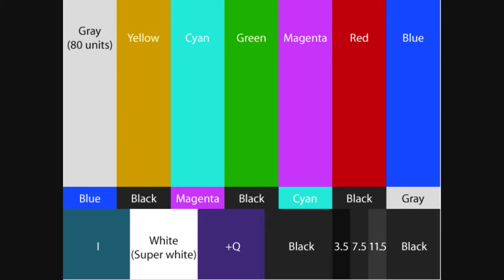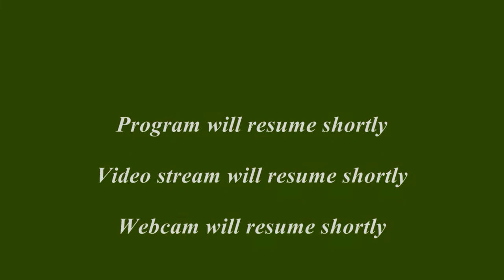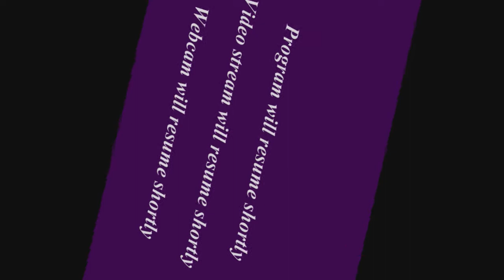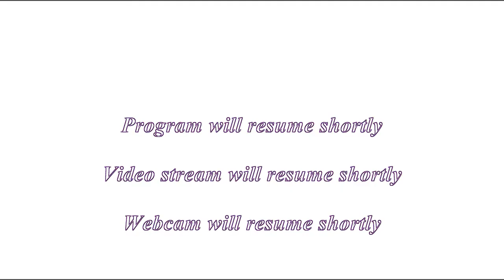Widescreen Test Card "program to resume" (with BBC Bow Bells) version 4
Widescreen Test Card "program to resume" (with BBC Bow Bells recording of 1926). EBU and CCIR test cards featured.